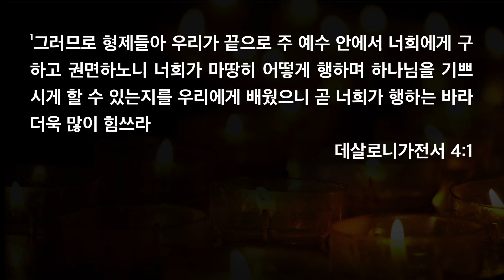[한빛감리교회] 210508_새벽기도회 설교_하나님을 기쁘시게 하라_데살로니가전서 4장 1절_백용현 담임목사